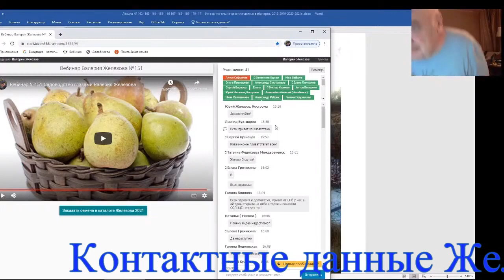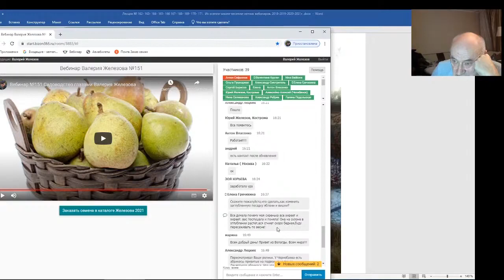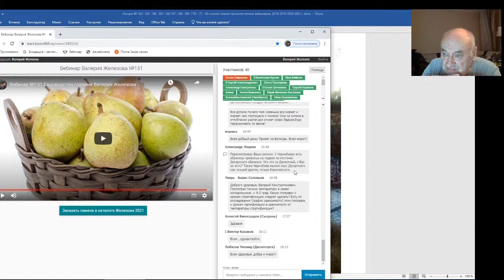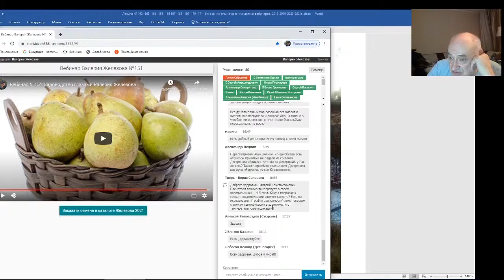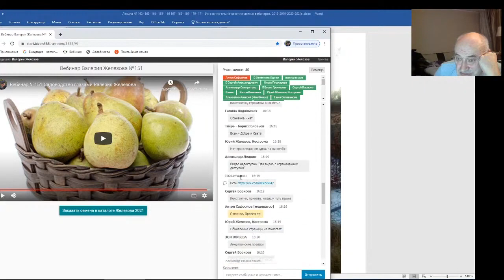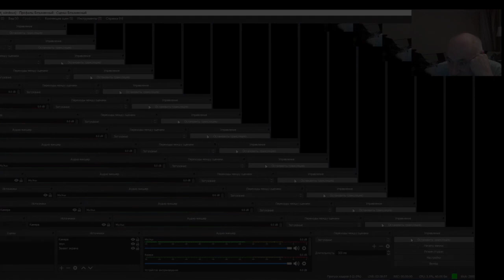Железов Валерий Вебинар 172 Ответы на вопросы в чате